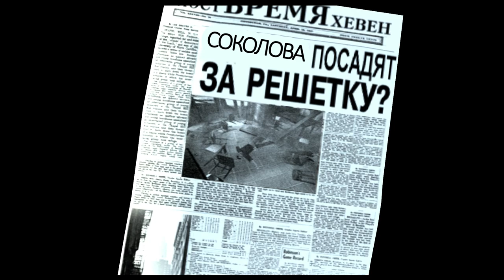Маффин: Лучший Дон | RYTP-machinima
Я продолжаю продвигаться в направлении "сюжетного пупа". Минимум рандома, максимум диалогов и истории.